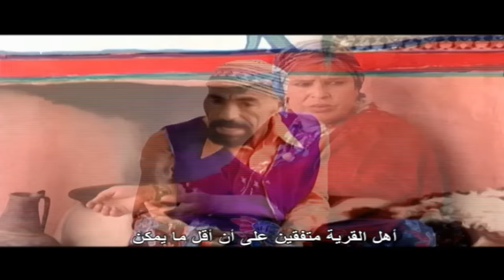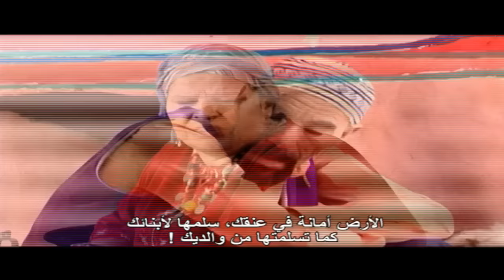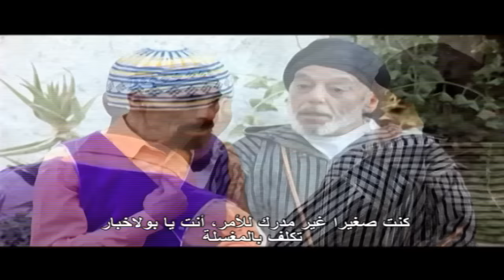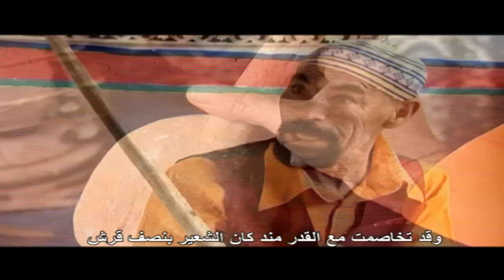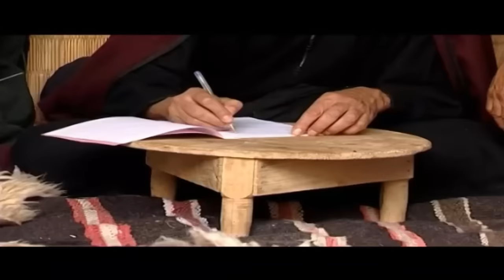فيلم مغربي أمازيغي يستحق المشاهدة بجودة عالية من اخراج عبدالعزيز اوالسايح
En vous rejoignant les funs et dreamworks AMAZIGH avec AYOUZ VISION vous retrouviez les nouveautés de la milo- drama Amazighe, vous soutenez notre nouvelle chaine en la  diffusant parmi vos siens en  notant  vos remarques, critiques, nous donnera le souffle à améliorer notre production . De même vos opinions et commentaires sur nos pages sociales nous tiennent au cœur.

ⵎⴽ ⵜⴰⵡⴹⵎ ⵉⵎⴼⴰⵏⴻⵏ ⴷ ⵉⴷⵔⵉⵎⵡⵓⵔⴽⵏ ⵉⵎⴰⵣⵉⵖⵏ ⴷ Ayouz Vision ⵔⴰⴷ ⵏⵏ ⵜⴰⴼⵎ ⵉⵎⴰⵢⵏⵓⵜⵏ ⵏ ⵉⵎⵉⵍⵓⴷⵔⴰⵎⴰⵜⵏ ⵉⵎⴰⵣⵉⵖⵏ, ⴰⵏⵏⴰⵍ ⵏⵏⵓⵏ ⵉ ⵜⴷⴰⴱⵓⵜ ⵏⵖ ⵜⴰⵎⴰⵢⵏⵓⵜⵙ ⵓⵙⴰⴹⵔⵓⵔ ⵏⵙ ⵏⴳⵔ ⴰⵢⵜⴷⴷⴰⵔⵓⵏ, ⴷ ⵎⴷⴷⵓⴽⴽⴰⵍ ⵏⵏⵓⵏ, ⴷ ⵓⵙⵎⵔⴰⵔⴰ ⵏⵙⵏ ⴰⴷ ⴰⵏⵖ ⴷ ⴰⵔⴰⵏ ⵜⴰⵏⵏⴰⵢⵉⵏ ⵏⵙⵏ ⴷ ⵜⵏⴼⵔⴰⵏⵉⵏ ⵏⵙⵏ ⴷ ⵉⵙⵉⵜⵎⵏ ⵏⵙⵏ, ⵔⴰⴷ ⴰⵏⵖ ⵓⵛⵏ ⴳⵉⵏ ⴳⵉⵖ ⵜⵓⵏⴼⵓⵙⵜ ⴰⴷ ⵏⵙⴼⴰⵍⴽⵉ ⴰⴼⴰⵔⵙ ⵏⵖ ⵏⴰⵍⵍ ⵜ ⴰⴷ ⵢⴰⵡⴹ ⴰⵙⵡⵉⵔ ⴰⵎⴰⴹⵍⴰ.
بالتحاقكم إلى محبي المهن السينمائية الأمازيغية مع أيوز فيزيون، ستتوصلون بالجديد في الحقل الميلودراما الأمازيغية، ودعمكم لقناتنا الجديدة بالتعريف بها  وبأرائكم وانتقاداتكم وانتظاراتكم  ستمدوننا بالقوة لرفع مشهدنا السينمائي إلى مصاف السينما العالمية. إن انخراطكم بقناتنا لهو مساهمة فعالة من جانبكم ، ومناسبة للتوصل بالجديد من جانبنا ، كما أن تعليقاتكم وأرائكم على صفحات مواقعنا الاجتماعية نعتز بها.